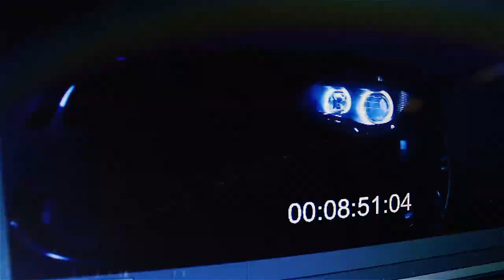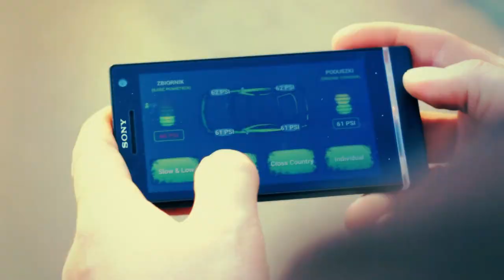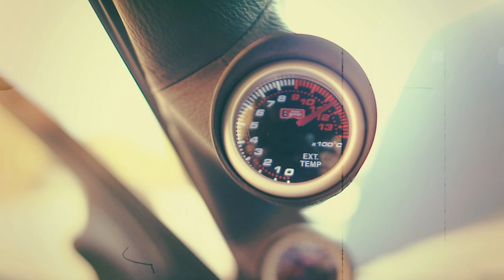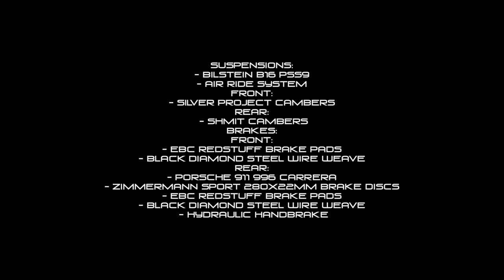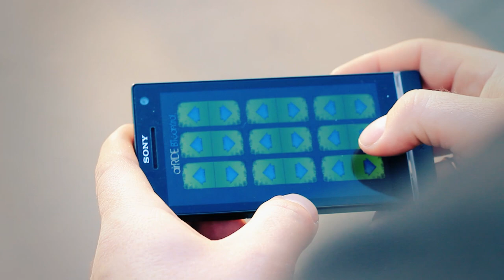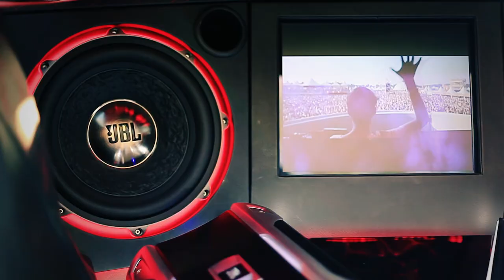#28 TUNE IT: Odcinek 8, sezon 1 - VW Golf MK3 GTI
Kolejny wiosenny odcinek TUNE IT w sezonie 2014. Tym razem naszym gościem był Tomek - właściciel jedynego w swoim rodzaju Golfa MK3 GTI 20 Jahre. Więcej zobaczycie w naszym programie!

Zobaczcie i udostepnijcie!

Prowadzenie: Tomasz Pansewicz
W miejscu: Kraków

Piotr Grymek ft. Katarzyna Tomczykiewicz - Human Error (Original Mix)

Vokswagen Golf MK3 GTI 20 Jahre by MARKUZ

ENGINE:
- Swap 1.8T 20V APP
- 240hp / 320Nm
- K03s+SP51 hybrid turbine
- Unitronic InPipie
- APP manifold
- Injaction 395cm3/min -- 3bar & 456cm3/min -- 4bar
- F5DP009 BOSCH spark plugs
- GFB Stealth FX relief Valle
- Fuel pressure regulator
- Hybrid sump
- new soft

SUSPENSIONS:
- Bilstein B16 PSS9
- Air Ride System
Front:
- SILVER Project Cambers
Rear:
- SHMIT Cambers

BRAKING SYSTEM:
Front:
- EBC RedStuff brake pads
- Black Diamond steel wire weave
Rear:
- Porsche 911 996 Carrera
- Zimmermann Sport 280x22mm brake discs
- Hydraulic handbrake

WHEELS:
Front:
- OZ FUTURA 8,5x17" 5x112 ET20
- YOKOHAMA S.Drive tires
- Aluminum distances
Rear:
- OZ FUTURA 10x17" 5x112 ET13
- Opony YOKOHAMA S.Drive 17/35/225
- Aluminum distances

COOLING:
- Mishimoto Intercooler
- Stainless/platinum intake system